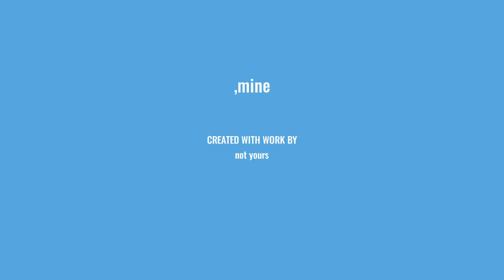adobe spurk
can you use adobe spark for video editing?